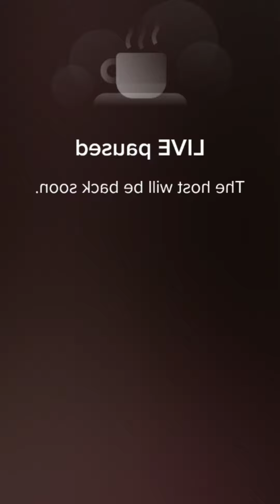Emma Periscope Live Vlog🫦#100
Emma Periscope Live Vlog🫦#110